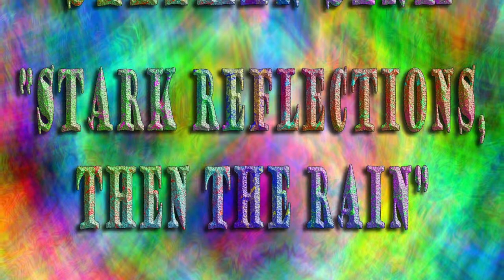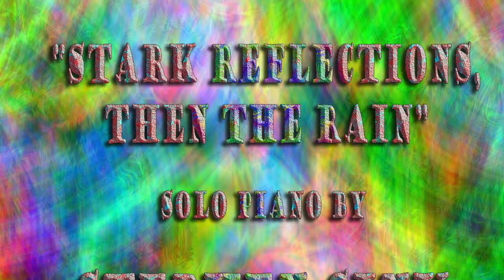D7 by Stephen Sink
Stevemusic Rock Instrumental with piano, acoustic and electric guitar, bass synths, and drums. Video is various posters from other Stevemusic single releases and all music, art, and graphic design is by Stephen Sink.